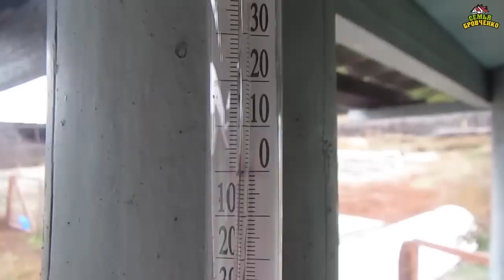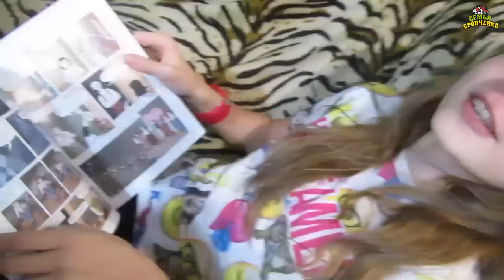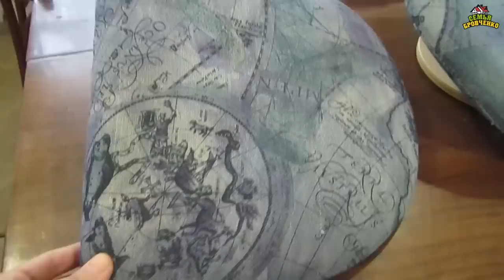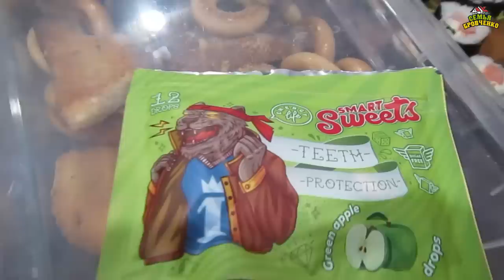Жизнь за кадром. Обычные будни. (часть 207) (10.19) VLOG. Семья Бровченко.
У нас появился строитель и победитель. Коты на зиму стали такие холёные, дети на улице, дышим свежим воздухом и играем. Боря играется со своим грузовиком, что подарили на день рожденья. Читаем книги, дети весело проводят время. Таня выводит пятна, средствами для дома Fineffect, на стульях тренажерах "Спина ОК". Боря мл. учится лазить на верёвочной лестнице и делает успехи. Паша играется с нашим новым другом семьи - Гошей. Результаты применения Fineffect на наших стульчиках, вечерний стол и что на ужин. Супер бутерброд от Ани, белый хлеб, красная икра и сгущёнка.

Здесь вы найдете о нашей семье всю необходимую информацию:
- и т.д.

Наш почтовый адрес:
664533
Иркутская обл.
Иркутский р-н.
с. Горохово